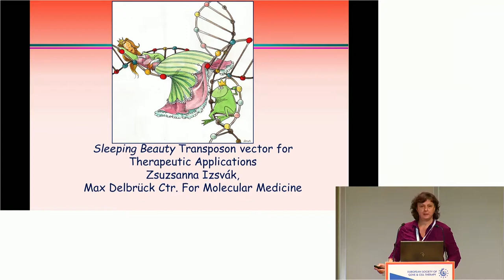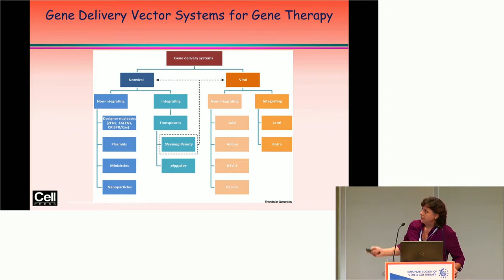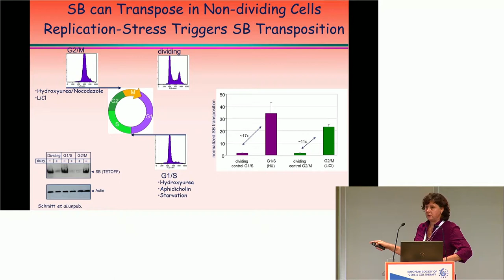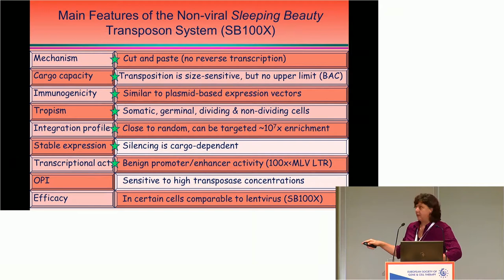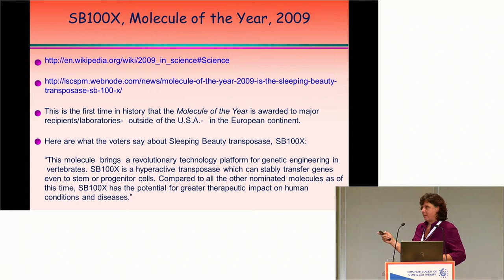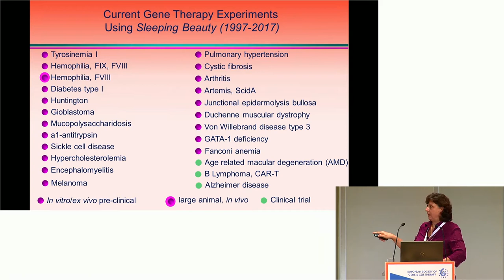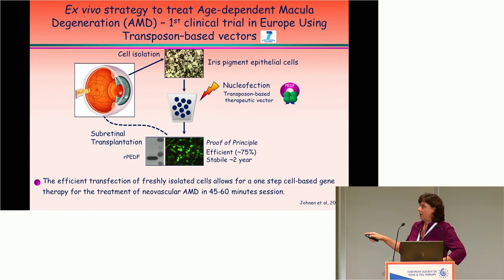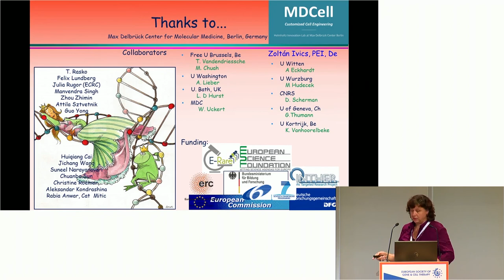ESGCT 2017 Education Day - Zsuzsanna Izsvak